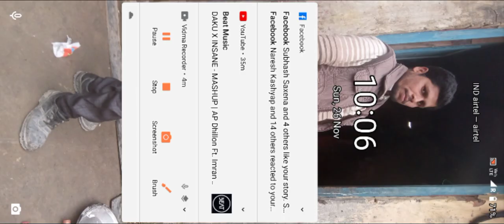आर्मी टॅंक का कोड इस व्हिडिओ मे.